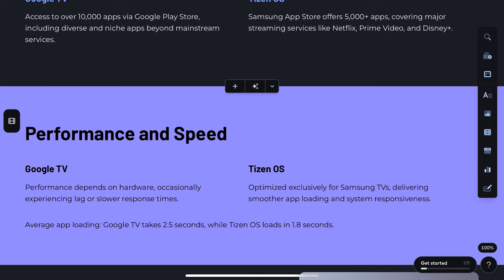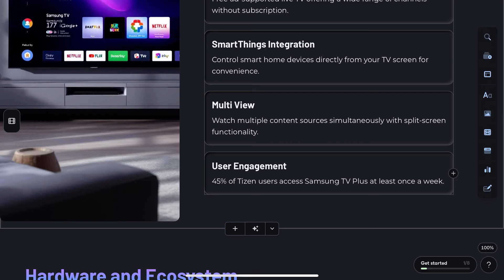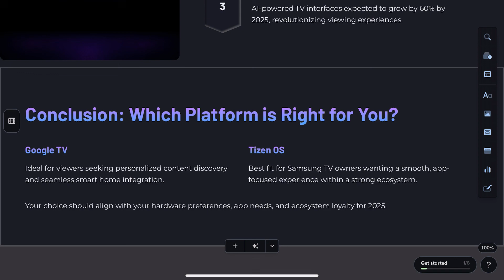Google TV vs Tizen OS (2025) — Best Smart TV Platform Compared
In this video, we compare Google TV and Tizen OS to help you decide the best smart TV platform for 2025. Whether you’re into AI-based content recommendations or want a smooth Samsung Smart TV experience, this guide breaks it all down for you.